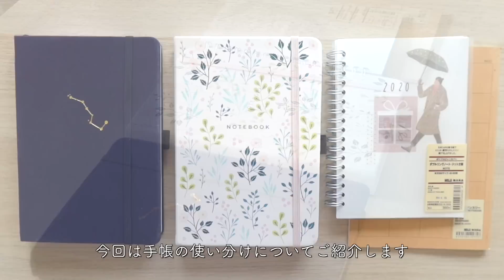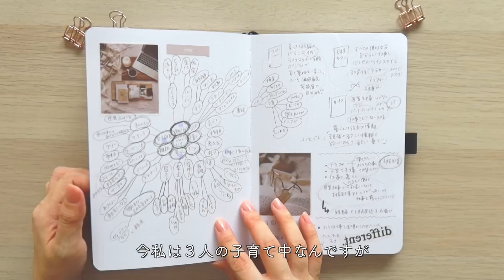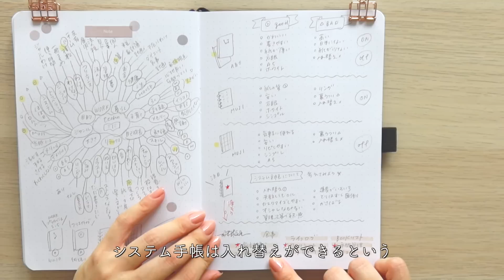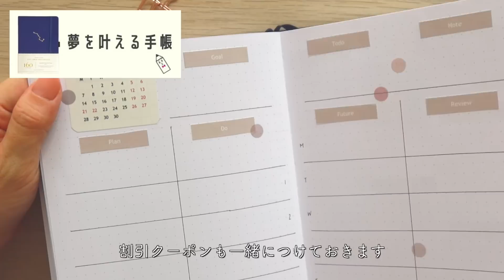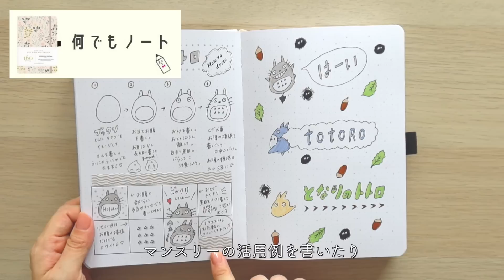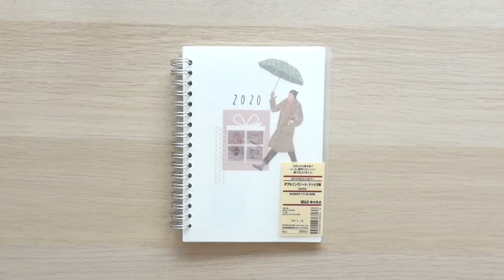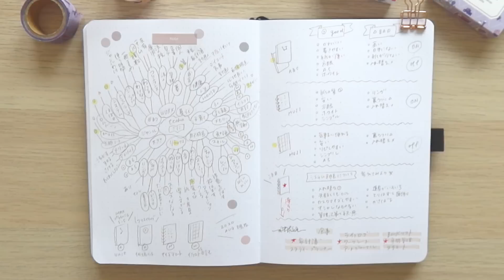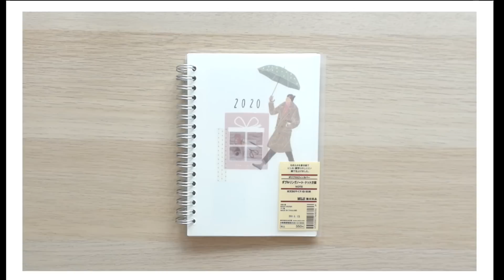手帳・ノートの使い分け｜バレットジャーナル｜手帳の書き方｜手帳の中身｜おまけはロルバーン！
みなさんこんにちは！手帳のじかんです＾＾
今回は手帳・ノートの使い分けについてご紹介する動画です！

現在わたしは４冊の手帳・ノートを使い分けています。
実際の手帳の中身を見ながら１つ１つ解説していますので

あと、今後はシステム手帳などを追加して
さらに楽しい手帳のじかんを過ごしていきたいなと思っていますので
変更点があればまた動画を撮影したいと思います！

コメントもとっても嬉しいです( *´艸｀)

このチャンネル（     @techoutime       ）は…

・簡単シンプル
・マネしやすい

が詰まった手帳術を発信しています！

0:00 はじまり
0:21 本日のテーマと挨拶
1:10 手帳の使い分け説明
2:40 夢を叶える手帳（メイン）
3:40 何でもノート
5:31 アイデアノート
6:25 毎日絵日記
7:34 ★おまけ
8:20 まとめ

動画で紹介した商品やおすすめ商品があるのでぜひ参考にしてみてください

動画内で紹介した文具

・archerandolive（アーチャーアンドオリーブ）手帳

・無印良品 ノート マンスリー Ａ5・32枚

・無印良品 ノート ポリプロピレンカバーダブルリングノート・ドット方眼 本文Ｂ6サイズ・白・90枚

・ル ブルトン ロルバーンポケット付メモL

バレットジャーナル8月のセットアップ！シンプル可愛い北欧イラスト | PLAN WITH ME

主婦のルーティン｜子育てママの１日の過ごし方｜3人育児｜手帳イラストで解説！

毎日使えるおすすめ文房具

🎵MUSIC